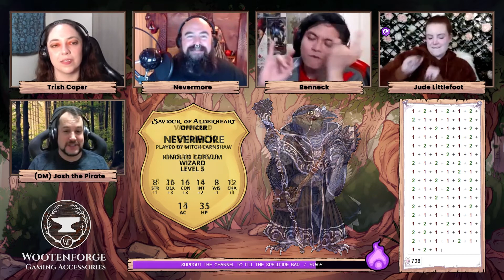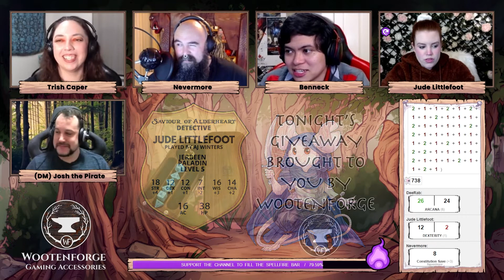Of Flocks and Fire | Humblewood S3E07: Occasional Healing? That's a Paladin! [D&D5e]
The party returns for session 7 of the humblewood campaign!

Our DnD5e Humblewood campaign featuring the cutest and deadliest animal folk this side of the Woods. Streamed live on Twitch.tv/Role4Damage

Art & Design by: Brepai.com

Featuring
AJ Winter as Jude Littlefoot (@ajwintersvo)
Rachel Foucar as Trish Caper (@rachelfoucar)
Dan Suelto as Benneck
Big Viking Mitch as Nevermore (@Mitch_Earnshaw)
Guest Star Sean as Lazarus (@odo_sean)
Josh the Pirate as The Dungeon Master (@josh.the.pirate)